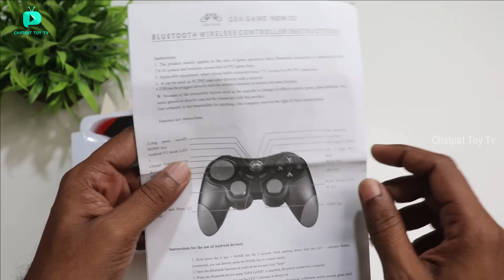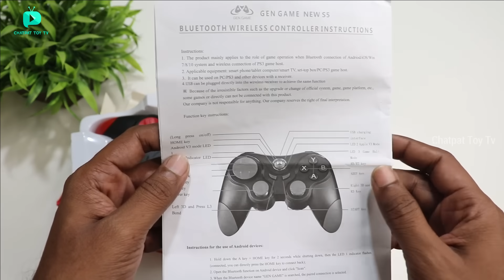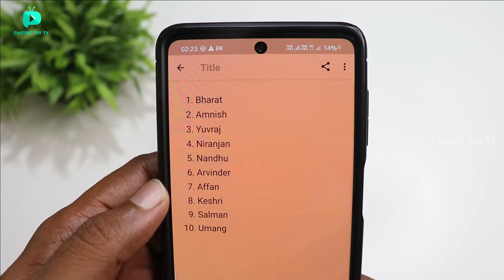Best Wireless Gamepad only Rs 700 For Android Mobile,Android TV & PC - Chatpat toy tv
GSH S5 Bluetooth Gamepad Wireless Rechargeable Game Controller Support for Smart Phone,Pad,TV,TV Box with Android

Dosto aaj ki video mai maine Wireless Bluetooth gamepad unboxing aur review kiya hai yeh gamepad phone tv & pcse connect karsakte hai